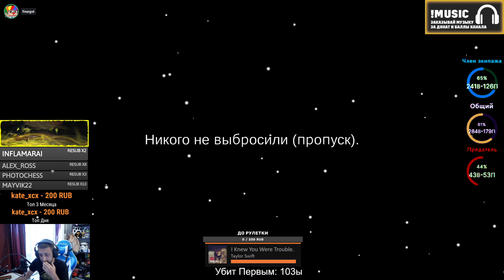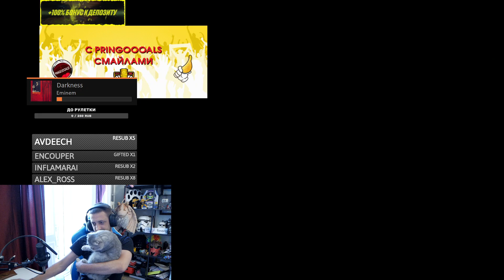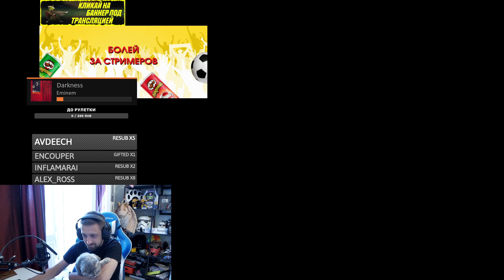В ЭТОЙ ИГРЕ Я СДЕЛАЛ ВСЁ ЧТО МОГ! ФИНАРГОТ ИГРАЕТ В АМОНГ АС СО СВОИМ СТАКОМ! FINARGOT В AMONG US!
Запись стрима за 5.7.2021 Года
ФИНАРГОТ ИГРАЕТ В АМОНГ АС СО СВОИМ СТАКОМ! FINARGOT В AMONG US!